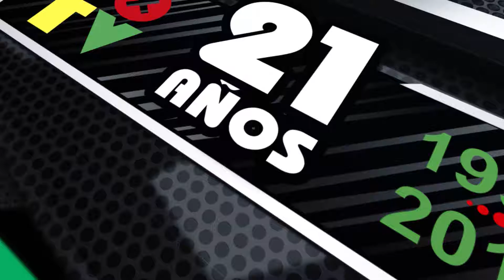Se inauguró el Palacio Junior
Nota: Gustavo Sastre